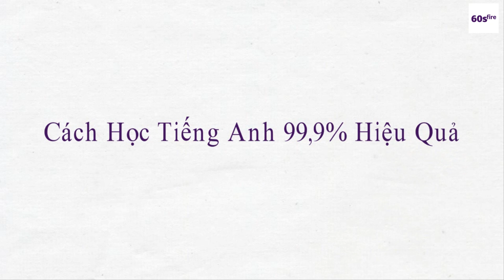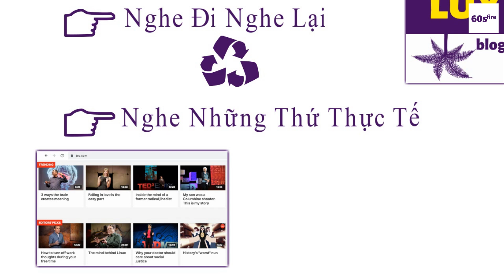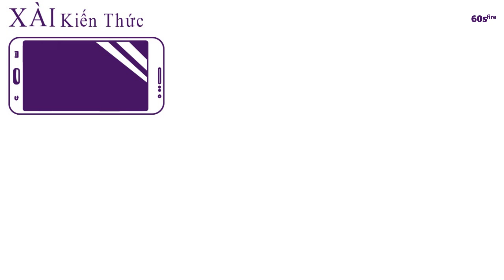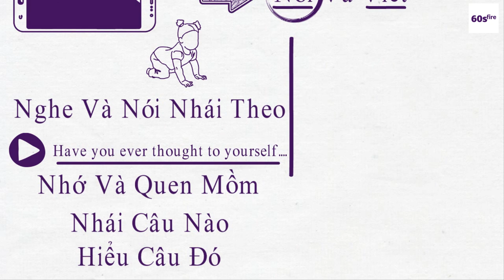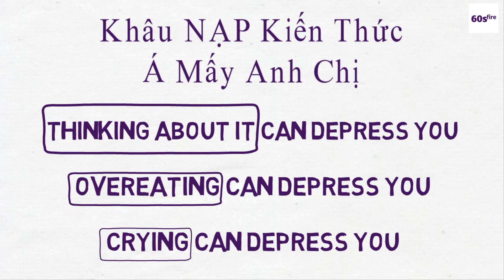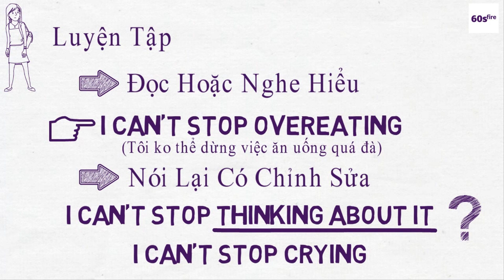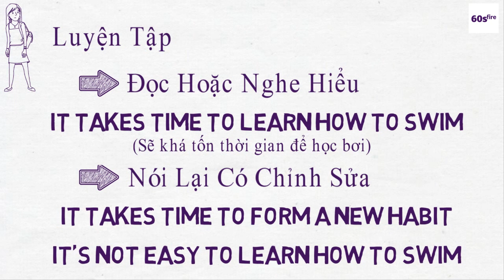Cách Học Tiếng Anh 99,9% Hiệu Quả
Khóa học tiếng anh trọn bộ NGHE NÓI, ĐỌC VIẾT từ con số 0
Luyện nói tiếng anh với người bản ngữ qua app tại
(Nhận ngay 20 phút miễn phí luyện tập)
Hoặc bạn có thể tải app về và nhập mã code: 60sfire
Xem tài liệu học tiếng anh miễn phí tập đầu tiên (NÊN XEM) tại
Series video học tiếng anh miễn phí không cần đăng ký:
Series video chia sẻ về tư duy miễn phí không cần đăng ký:
VIDEO TÂM ĐẮC:

TÓM TẮT VIDEO:

Nạp kiến thức:

1, Đọc hiểu
2, Nghe hiểu

Xài kiến thức:

1, Nghe và nhái theo
2, Đọc hoặc nghe và nói nhái theo có chỉnh sửa
DANH SÁCH PHÁT:

KẾT NỐI VỚI TÔI:
👹👹👹 Lưu ý: Có một số tin nhắn sẽ bị xóa và ko được hỗ trợ, vì vậy, hãy kiểm tra những loại tin nhắn ko được hỗ trợ đó tại